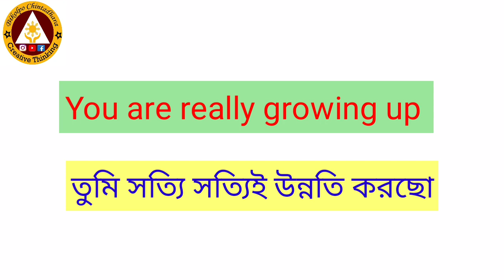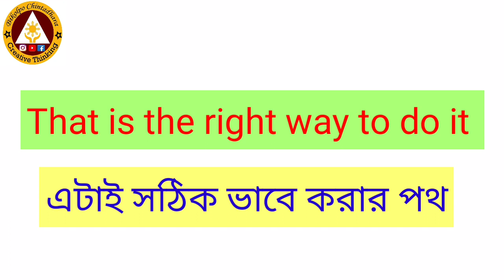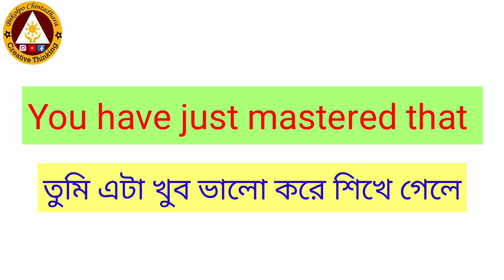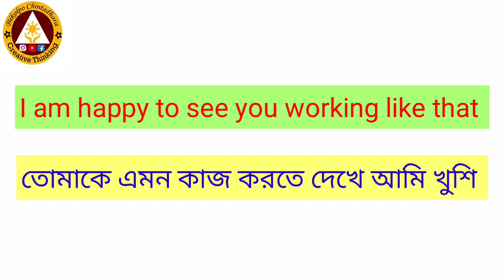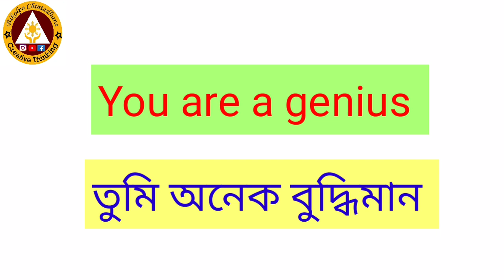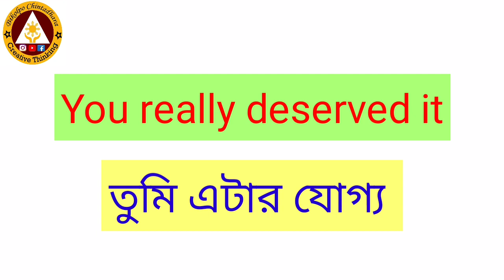৩৫ টি ভিন্ন উপায়ে মানুষকে অভিনন্দন জানান || Congratulate people on 35 different ways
৩৫ টি ভিন্ন উপায়ে মানুষকে অভিনন্দন জানান || Congratulate people on 35 different ways.
মানুষের বিভিন্ন ভালো কাজের জন্য আমরা কত ভাবে অভিনন্দন জানাতে পারি তা এই ভিডিওর মাধ্যমে শিখতে পারবো।
greet#congratulate_people_different_ways